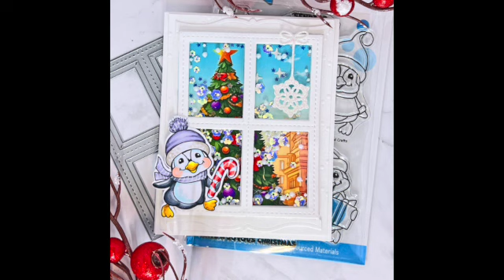LA - LA LAND CRAFTS HOLIDAY TUTORIALS 2023 - DAY 4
WINTER SCENE SHAKER CARD
Jolly Penguins Clear Stamp Set